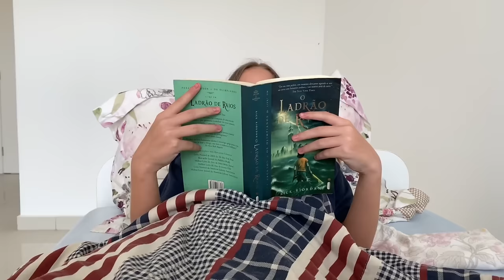A Garota Sem iPhone - O FILME | COM CENAS INÉDITAS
FILME COM TODOS OS EPISÓDIOS DE A GAROTA SEM IPHONE
NOS SIGA NO INSTAGRAM: @popteen.tv

a garota sem celular,a garota sem iphone,o filme,filme completo,web serie,novelinha,filme para meninas,filme adolescente,lider de torcida,cheerleader,the girl without a phone,pop teen tv,agosto,clara correia tv